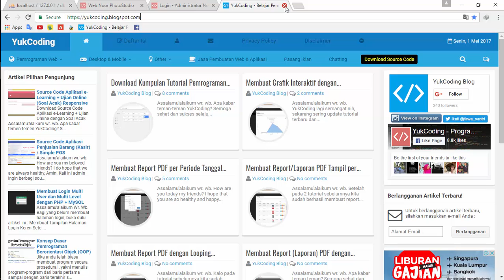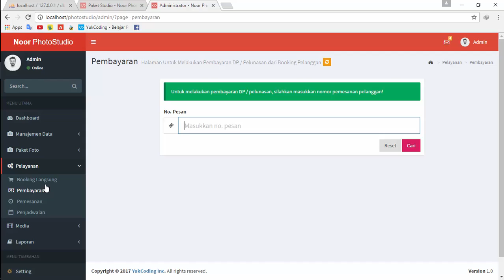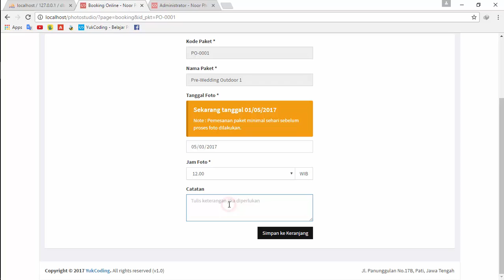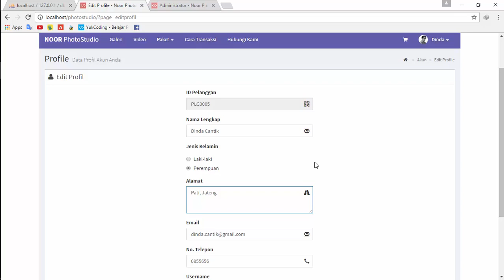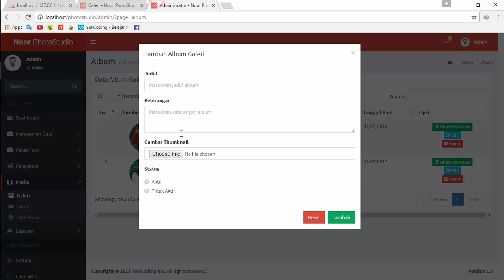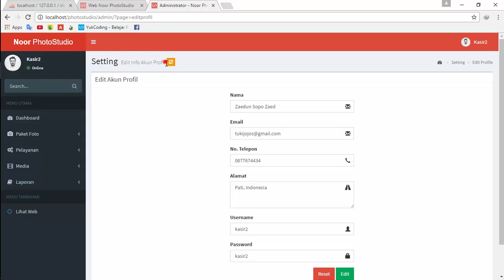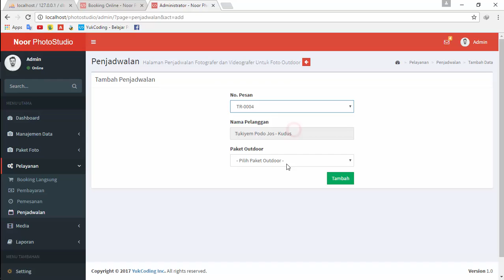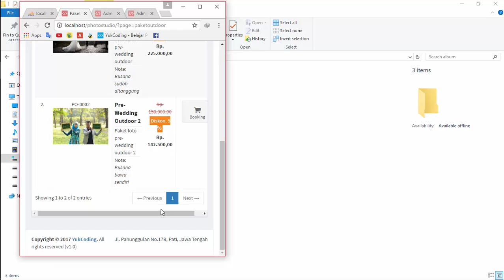Source Code Aplikasi Web PhotoStudio / Studio Foto / Fotografi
Demo aplikasi Web PhotoStudio (studio foto) responsive versi 1.0 yang dibuat oleh YukCoding Tutor dengan menggunakan Bootstrap, PHP mysqli, jQuery, Ajax, MariaDB, dan library2 tambahan lainnya.

Untuk mendapatkan source code tsb, info lebih lanjut silakan inbox di atau follow + dm di ig @yukcoding